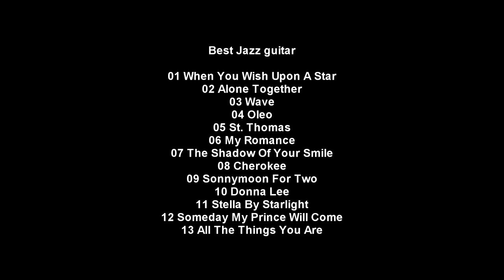[재즈기타]베스트 모음! 재즈입시곡 재즈기타연주 기타연주곡모음 재즈기타모음 재즈기타연주곡 카페음악 휴식음악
[재즈기타]베스트 모음! 재즈입시곡 재즈기타연주 기타연주곡모음 재즈기타모음 재즈기타연주곡